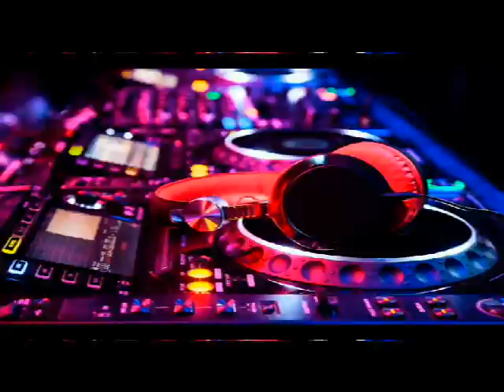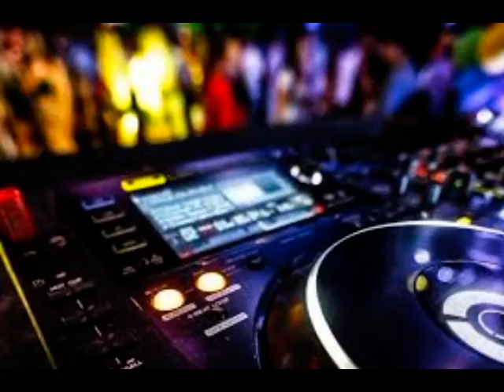electromusic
1. Allan Natal feat. Leilah Moreno - You're Not Here
2. Antonia - Jameia (Eden Es Shalev Remi)
3. Dj Assad. feat. Vincent Brasse - For Your Eyes
4.. Dj Antoine Feat. The Beat Shakers vs La Familia - Ma Cherie